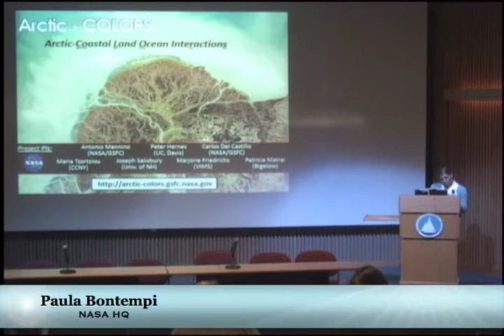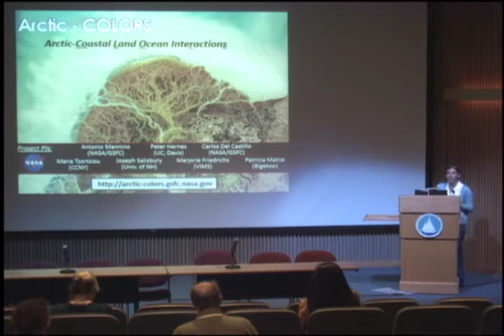D4 10 Paula Bontempi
Paula Bontempi
Day 4